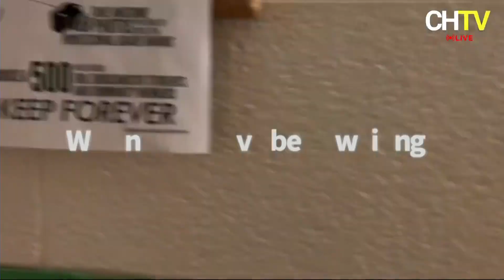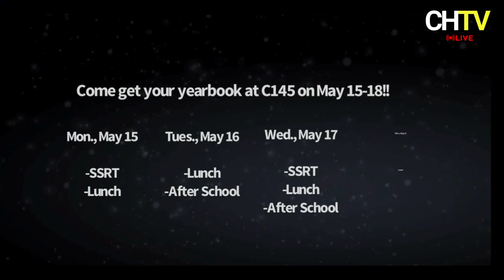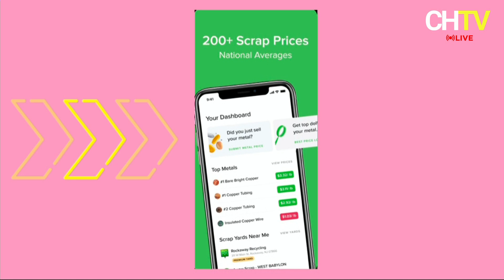CHTV 05.11.23 NEWSCAST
Talent:
News Anchors:  Ireland Jones
Entertainment Anchors: Ryan Powell & Michael Spech
Weather Anchor: Mckinley Woodward

*This is a 100% student-produced newscast. Views presented here do not reflect Carmel High School or Carmel Clay School District. All messages, stories & opinions are our own.*
Check us out in SSRT for all your daily announcements.